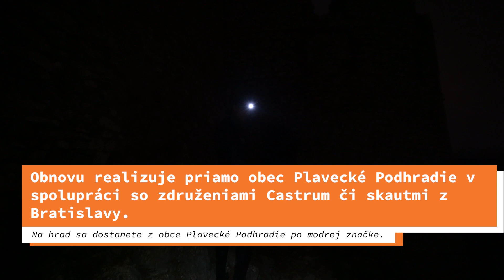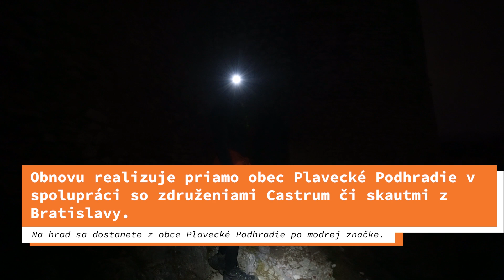Zážitková noc na Plaveckom hrade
Jedna z našich veľkých úchyliek je prespávanie na jedinečných miestach, a jedny z takýchto miest sú rozhodne aj naše prekrásne zrúcaniny. Na Slovensku ich máme neúrekom a táto prespávačka bola na Plaveckom hrade v Malých Karpatoch. Výlet na Plavecký hrad sa rozhodne oplatí aj za bieleho dňa, čo vám na videu ukážeme, takže sa sem neváhajte vybrať! :)